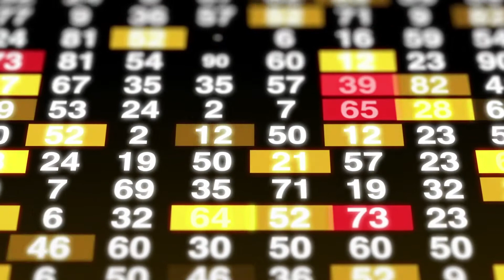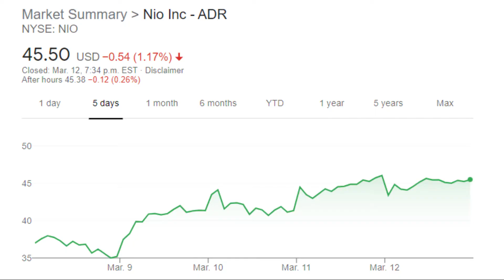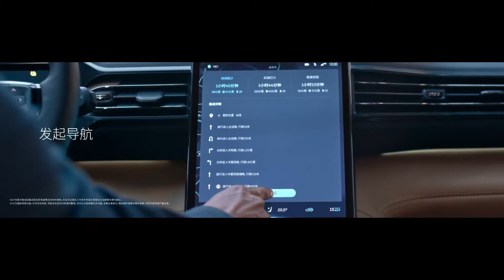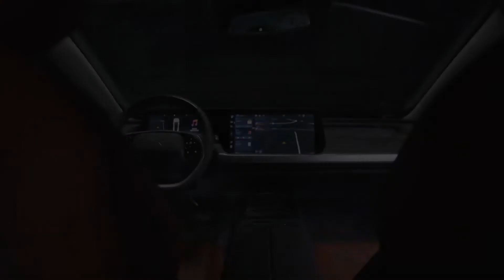This Week NIO Stock Analysis and Predictions, NIO The Tesla Rival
This Week NIO Stock Analysis and Predictions

The period from February 10 to march 8 was painful for nio investors, with its stock falling 44% During that period, but it wasn't Nio's fault.

The root cause was a general sell off, in US tech stocks due to higher US Treasury yields, and the electric car company, which was up about 1,300% in 2020 was one of the victims.
Nio jumped 17.44% on March 9, its shares were essentially flat on March 10, and Rose another 11.4% on March 11 by Thursday's close.
Nio is formulating plans to enter the mass market segment in the next few years with a new brand in China, which will be positioned similar to Tesla's upcoming model 2, a $25,000 vehicle.

Moreover, Nio is also getting ready to expand internationally in Europe later this year, with a tailored approach driven by local insights in conjunction, Nio's management is garnering strong traction with its battery as a service offering 55% Take rate, and is on track to launch its Adas ad subscription in Q1 of 2022 along with its ET7 flagship sedan.
Nio is on track to sell vehicles in Europe later this year, we think Norway will be first market. Volumes will be low but longer term. Nio aspires to capture 10 to 15% of the premium segment in Europe, lower than its China target of 25 to 30%, the CFO emphasized that there will not be challenges related to brand awareness, and also related to culture, which will require a strong local management team and a custom tailored go to market strategy product wise.

So at this channel you will learn about nio battery swap, why nio stock is the best stocks to buy. Nio ev battery swap will help nio china and nio cars to go above and beyond the customers needs. Nio power within nio cars will be the best investment in electric vehicles. nio stock will produce some of the best ev cars on the market today. So are you ready to learn how to buy stocks from nio ev? And other stocks as well.

Cathie Wood’s New Tesla Target Price Is Coming Soon, Here’s Where It Might Land, Tesla in 2026?